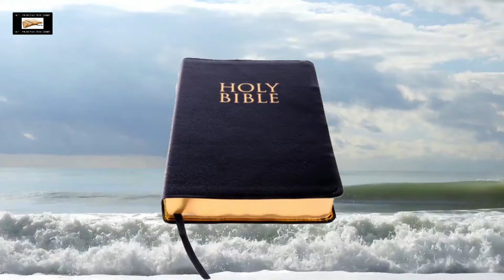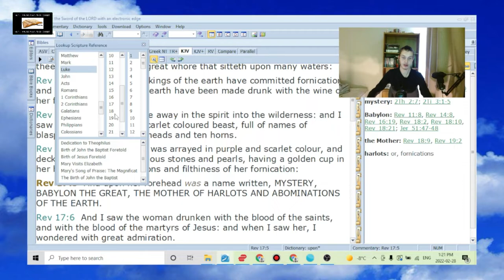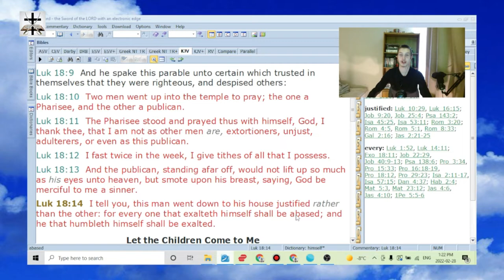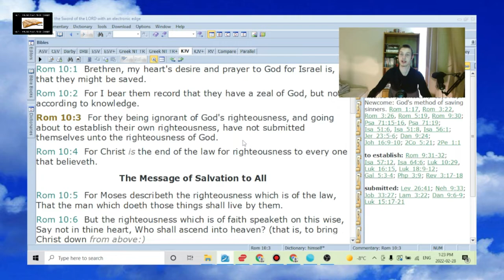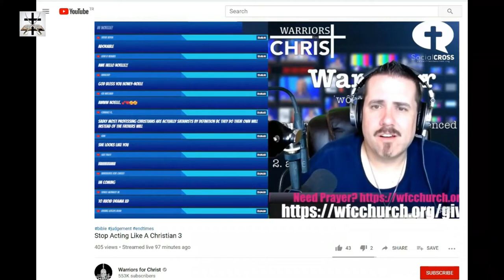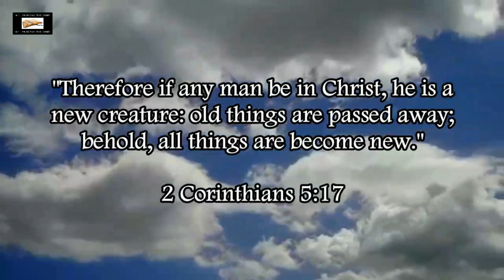Rich Penkoski's High-Minded Pride Oozing Out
Our Bitcoin wallet address: 34PsjJaySyAiWyjunD49aitEGTujzhhRKc
Our Ethereum wallet address: 0x232e0c46EFad0E5fef8Bc55f1EC9b070C102858e
Our Litecoin wallet address: MCNSGyVJGL8JvNMsKZoHBH2wkVJKF8T5ac

Rich Penkoski is described in Obadiah 1:3-4.